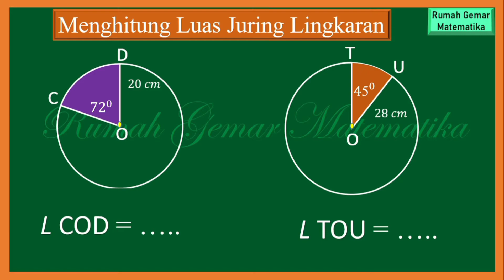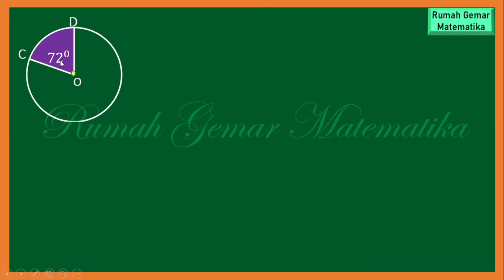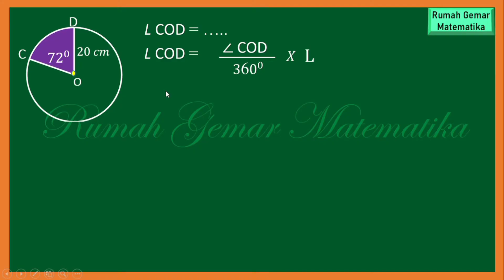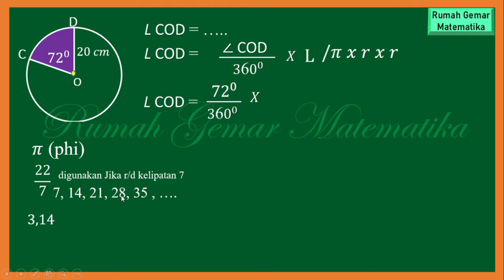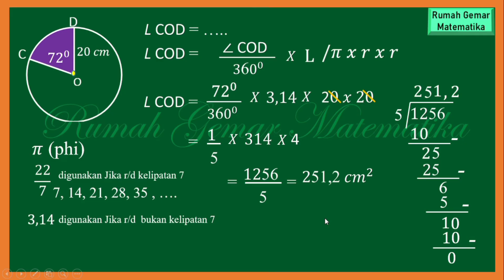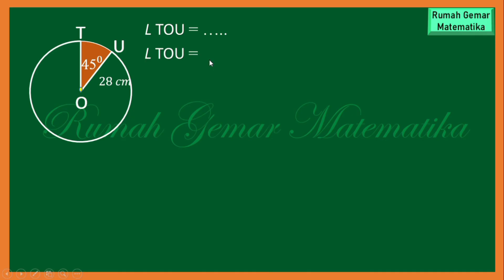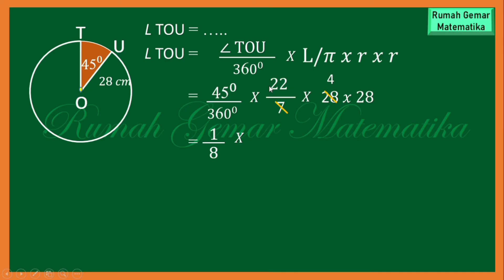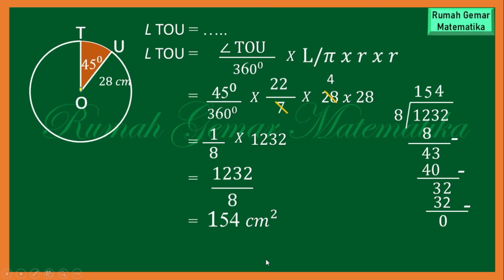CARA MENGHITUNG LUAS JURING LINGKARAN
Menghitung juring lingkaran
Menghitung luas juring lingkaran
Cara menentukan luas juring lingkaran
Cara menentukan juring lingkaran
Menentukan luas juring lingkaran
Luas juring lingkaran
Cara menghitung luas lingkaran
Luas lingkaran
Lingkaran